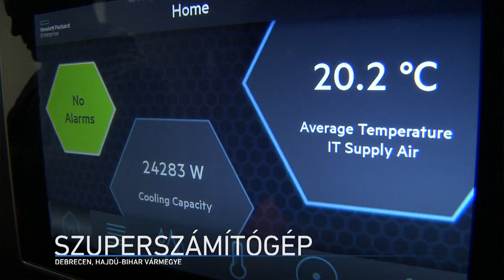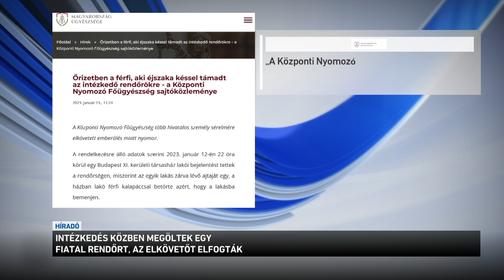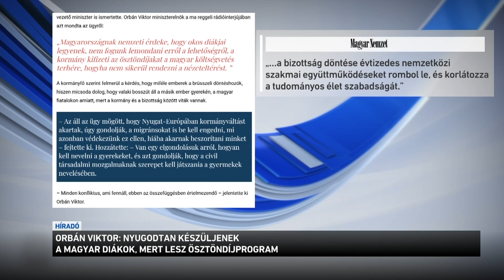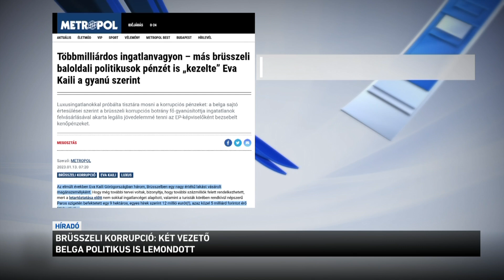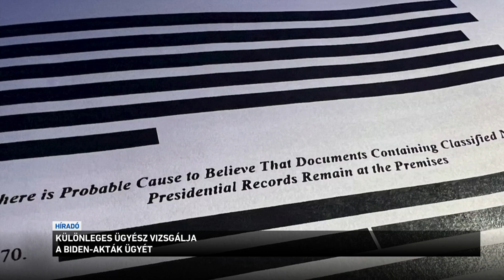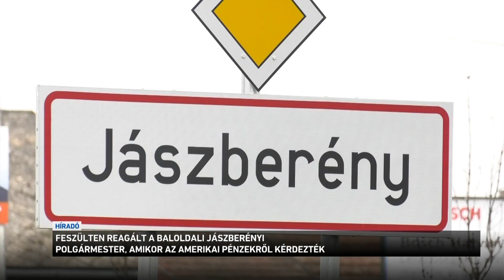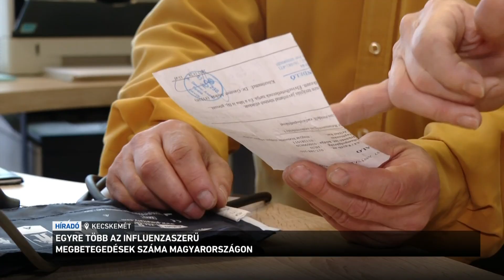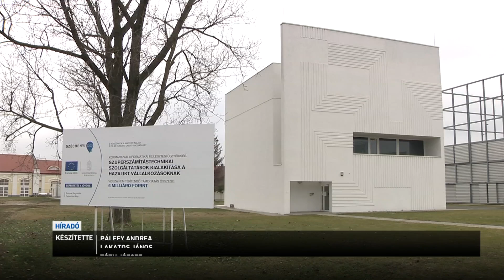Híradó 2023.01.13. 19:30